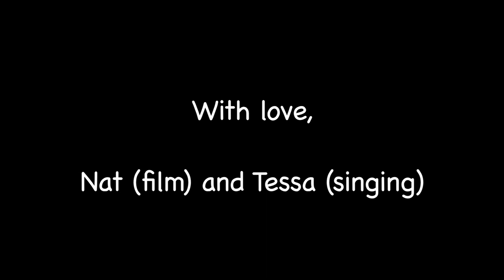Justin and Marisol Wedding Ceremony